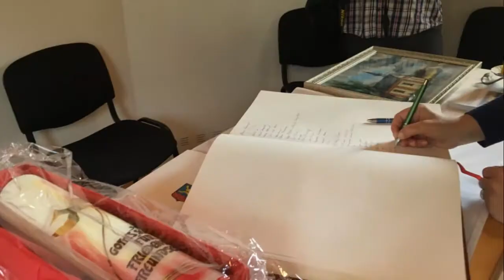Slavnostní svěcení kaple sv. Martina na Nových Dvorech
Dne 15. září 2018 byla po zásadní rekonstrukci znovu vysvěcena kaple sv. Martina na Nových Dvorech.

Slavnostního setkání se kromě občanů z okolí zúčastnili zástupci Bílovce a partnerských obcí Kietrz z Polska a Bad Neustadt z Německa.